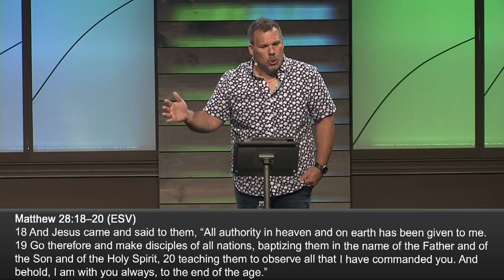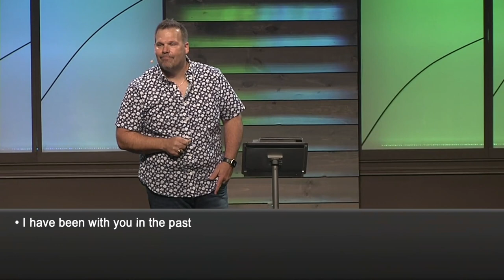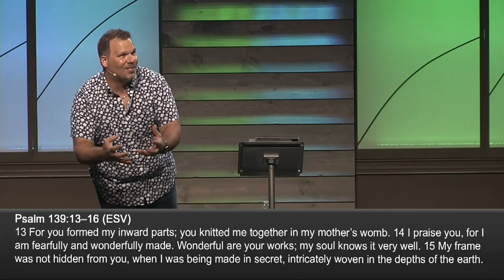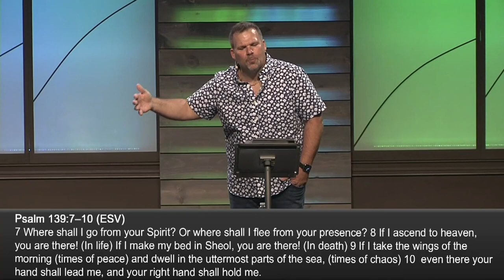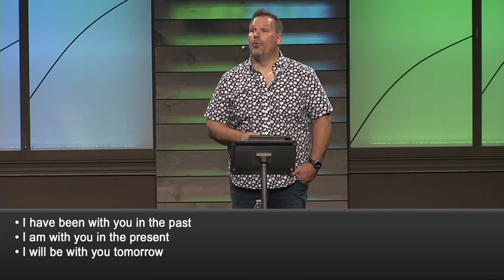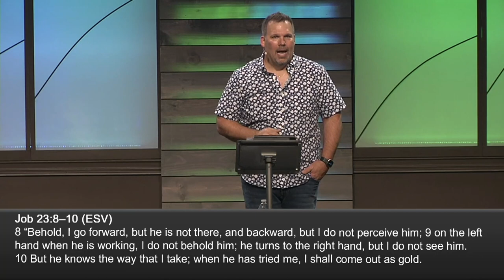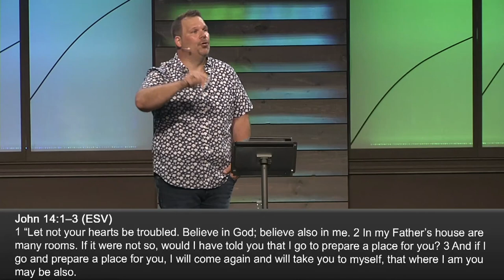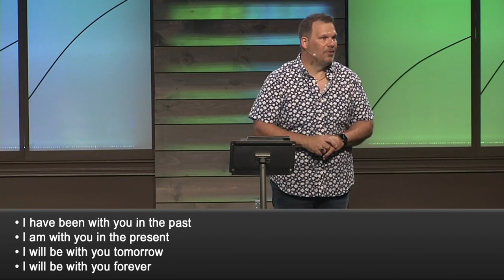The God Who Is Always There For You • Tony Balsamo